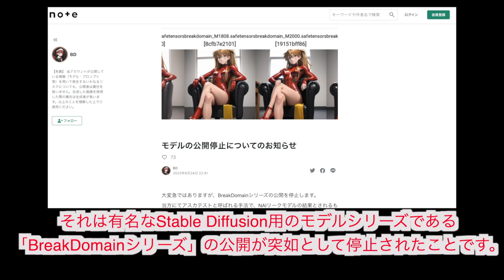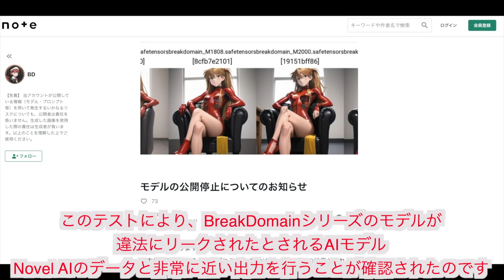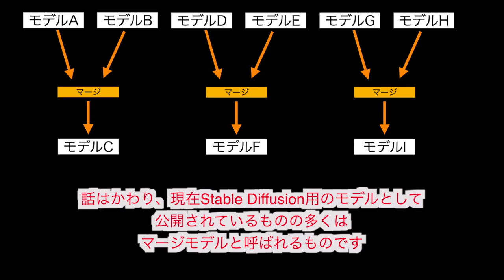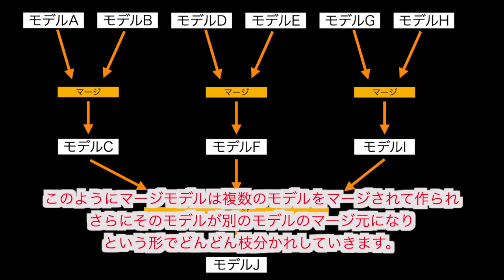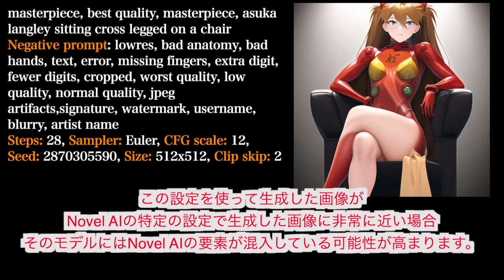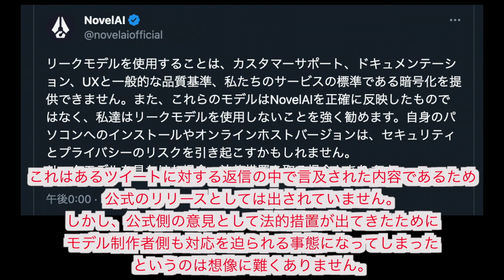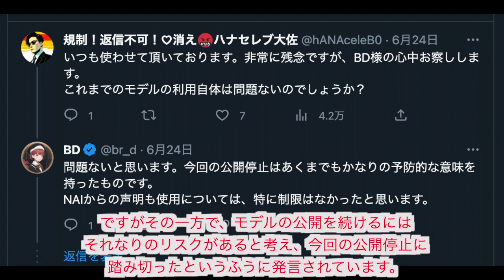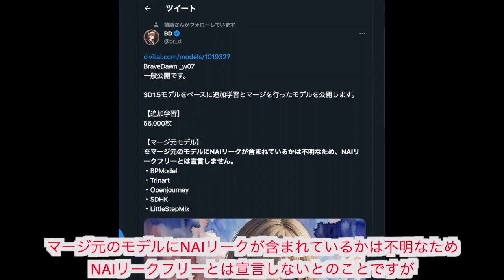アスカテストとはなんなのか？ - NAIリークモデルとStable Diffusion モデル作成の難しさ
有名なStable Diffusion用のモデルシリーズである「BreakDomainシリーズ」が先日、急遽公開停止となりましたが、こちらに関係しているワードとしてでてくるのが『アスカテスト』というものです。
今回は画像生成AI界隈で話題になっている『アスカテスト』、そして画像生成モデルを作成する際に大きな悩みのタネとなっているNAIリークモデルについて解説していきます。

■目次
0:00 - アスカテストについて
1:13 - BreakDomainシリーズの公開停止の理由について
2:00 - アスカテストとNovel AIの関係について
4:38 - アスカテストは信用できるのか？
6:13 - BraveDawn_w07という新しい一歩
7:34 - 生成画像紹介

■関連リンク
BreakDomainの公開停止について

v1系モデルのアスカチャレンジ（プロンプトはこちらを参考にしています）

アスカテストに関する判定箇所について

NovelAI、“リークモデル”に「法的措置を取る可能性」　SNSで方針明かす

Novel AIのリークモデル利用に関する見解